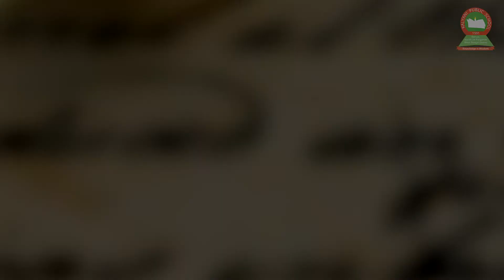RECITATION || SUNETRA DAS || MISHTI MEYE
For more information on mental and physical health follow our Youtube channel and blog MUSSKIL ASAN.
The following links are given below

DR. KEDAR RANJAN BANERJEE (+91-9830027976)
National Institute of Behavioural Sciences (NIBS)
Address: 7 & 8 C.I.T. Road, Over Senco Mega Shop,
Moulali, Kolkata, West Bengal 700014, INDIA.